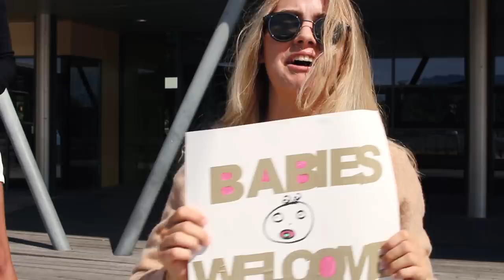The 10 Types of Girls on the First Day of School!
IT'S THE FIRST DAY OF HIGH SCHOOL - What type of girl are you?

OMG IT'S ORGANIZATION EP.8!

My friends Instagram:
Ediebernard
Justine.ci
Hannahfredly

Are you in middle or high school? Do you want this to be the year you thrive in your studies? The year you build better routines and achieve higher grades without it affecting you doing what you love outside of academics? I just launched an ebook and online course on exactly that!  ❤️❤️

This video was a liiiitle bit outside of my comfort zone... However, I had so much making this video with my high school friends, and re-visiting all the types of girls I´ve met throughout middle- and high school. I hope you find this video a little bit funny, entertaining but also make you excited about seeing all the different types of interesting people you meet in school again soon. ENJOY!

QUESTIONS EVERYONE ASKS:
How tall r u? I´m 5.7 and a half! (171,5cm)
How old r u? I´m 17! I was born October 18th, 2000!